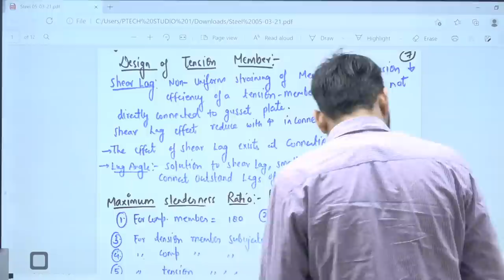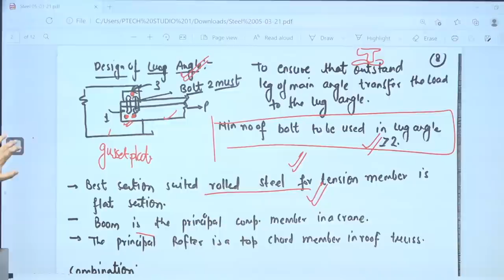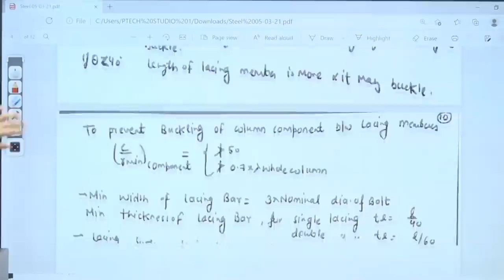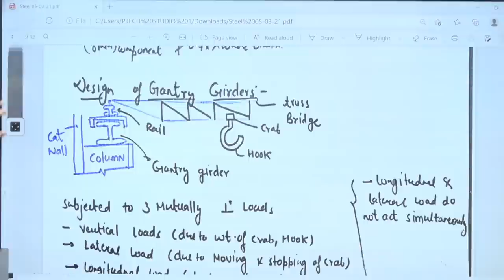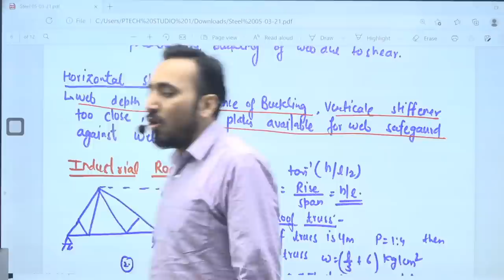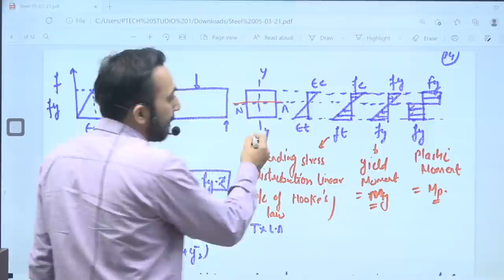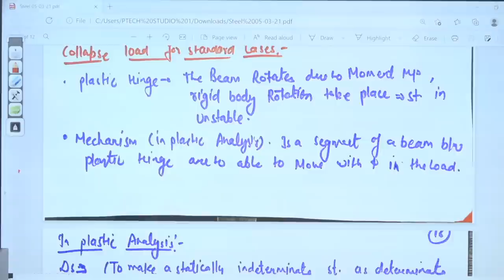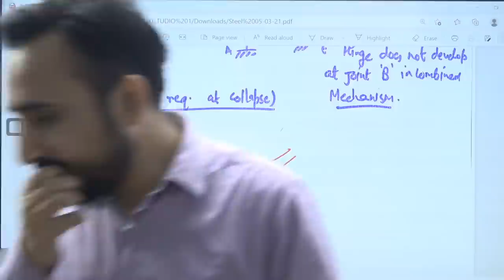DESIGN STEEL STRUCTURE PART - 02 || QUICK REVISION SHORT NOTES CLASS || AVNISH SIR 08:00 AM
🔴Follow Us On: 📲💻☎️
🔴 OUR LATEST COURSES 📚
👉🏻UKPSC AE THEORY BATCH